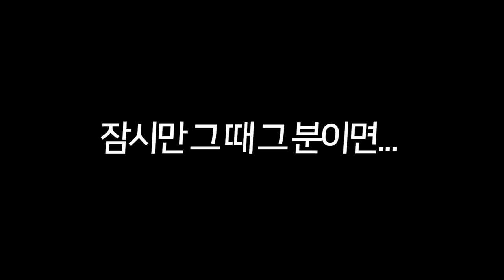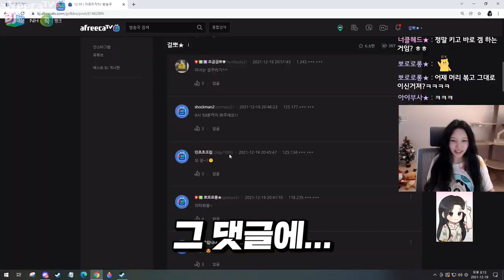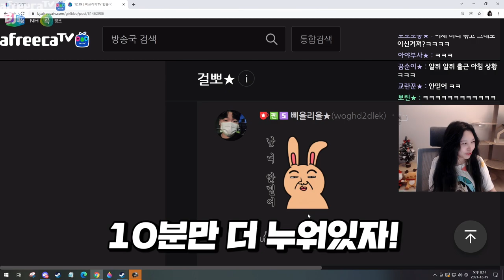폭탄머리의 비밀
* BGM
Track : Sleepy, 나를 소개하지 2, 댕청댕청, 따라해 보아요, 백수의 하루, 마 내가 다 했어